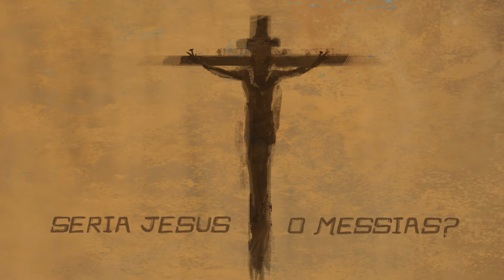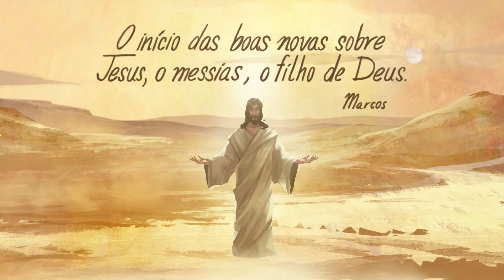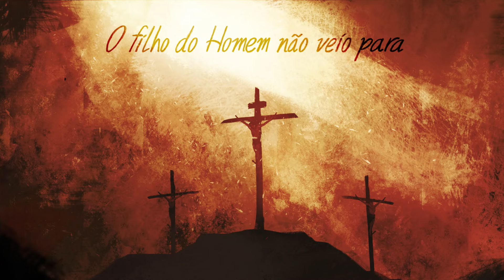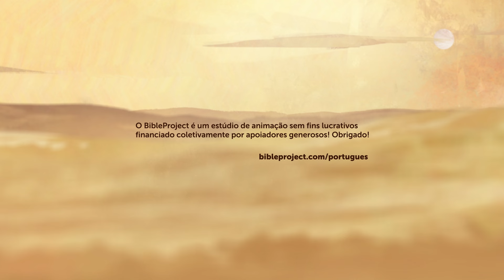O Evangelho de Marcos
Um dos primeiros relatos oficiais da vida, morte e ressurreição de Jesus. Marcos trata das questões básicas sobre se Jesus era o verdadeiro Messias esperado por Israel. E, sendo esse o caso, que tipo de rei messiânico ele era se acabou sofrendo e morrendo?